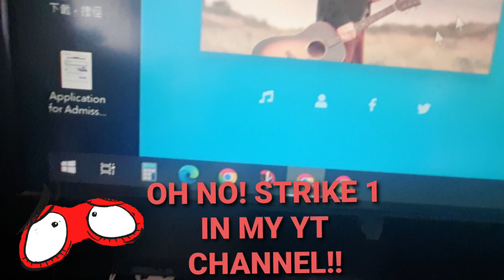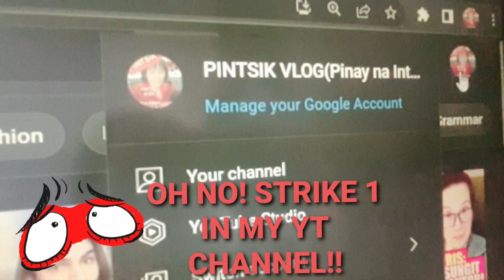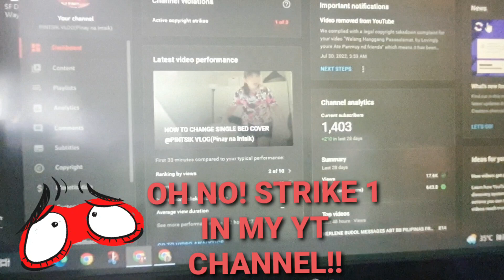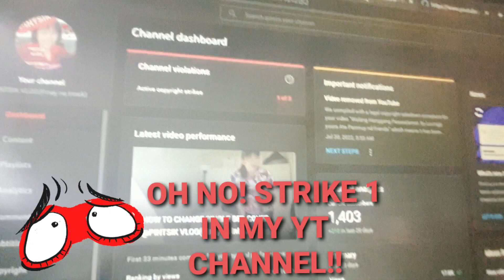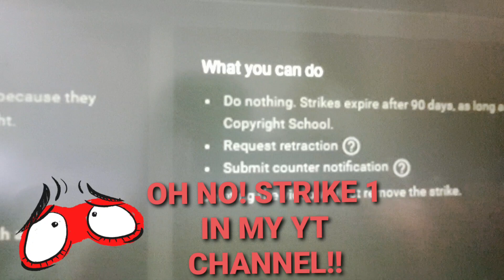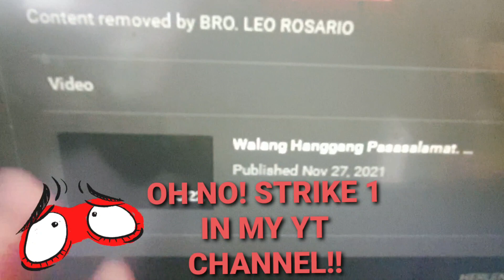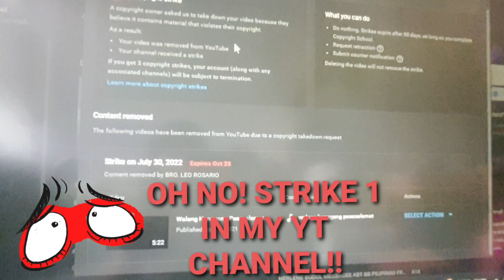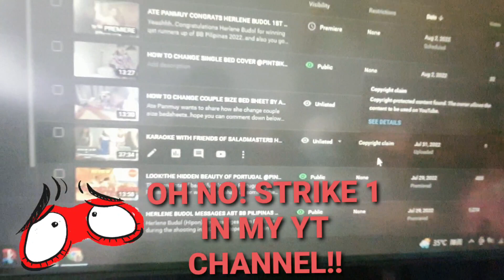WHAT IS YOUTUBE COPYRIGHT STRIKE IN ?ATE PANMUY GOT STRIKE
In you tube if you you must learn the rules like copyright.  If you got message about strike and you got 3 strike means your you tube channel will gone.. so beware of this message in your you tube channel.